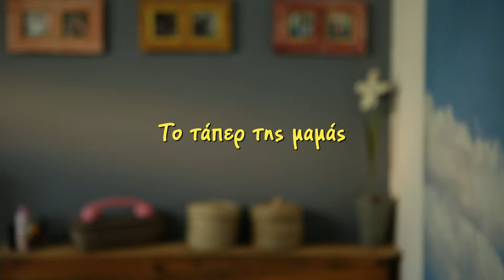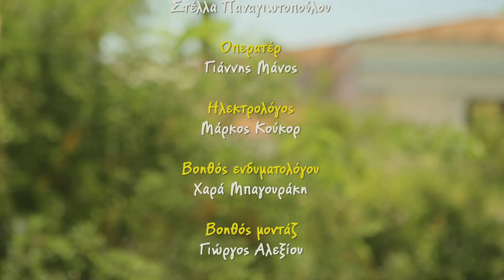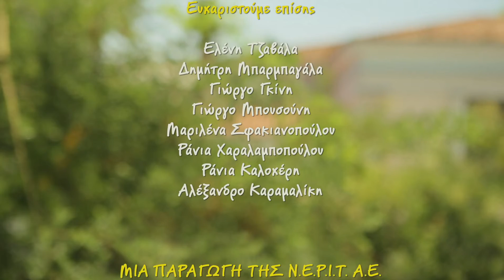ENA MHLO THN HMERA episode 2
Episode 2 of the TV series "An Apple per Day" for NERIT (Hellenic Broadcasting Corporation).